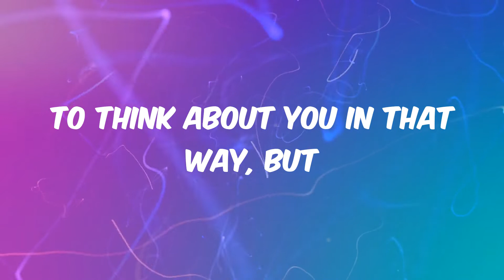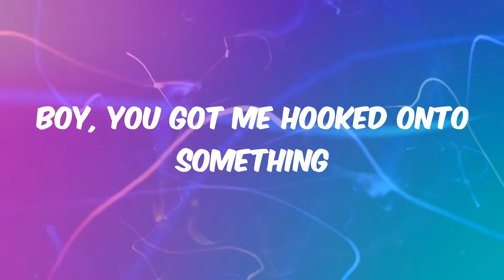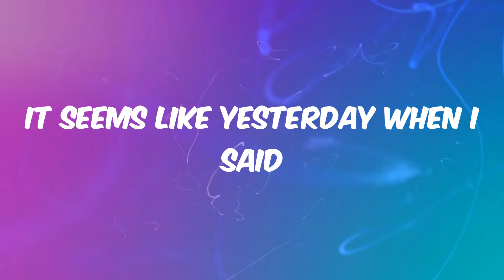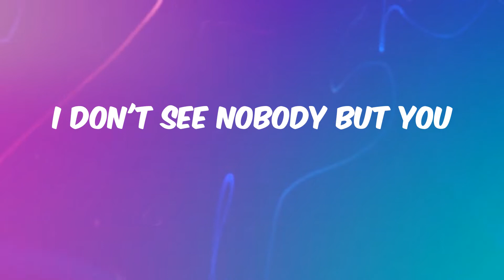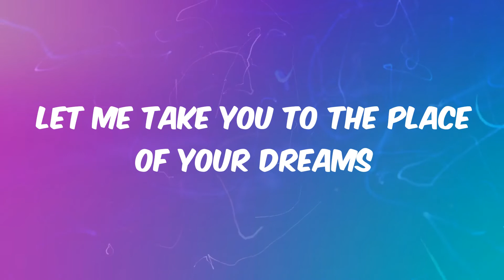double take - dhruv (Lyrics)